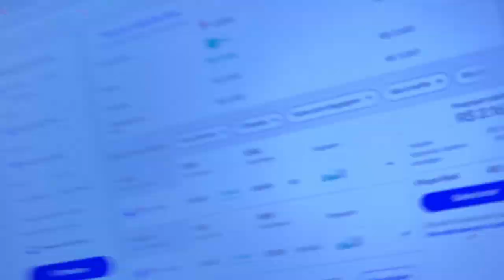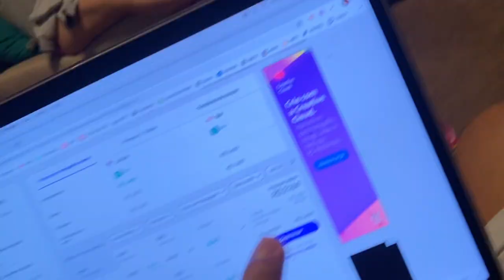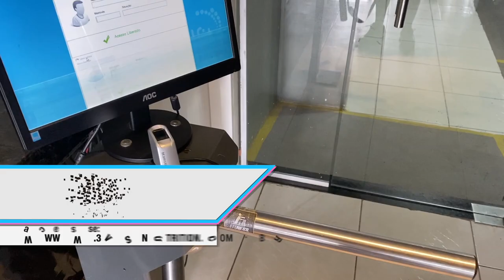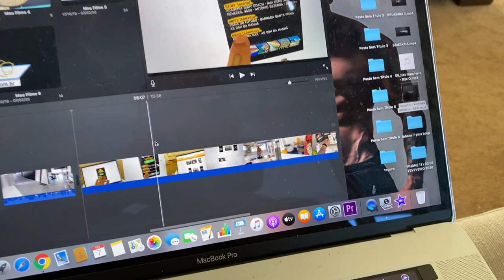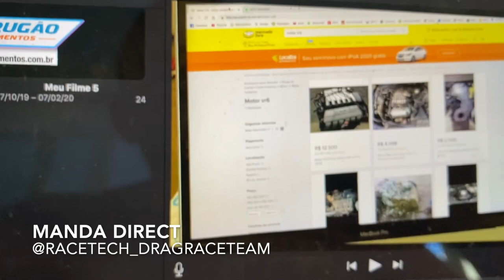CINDY ACORDOU TODOS DA MANSÃO EM FORTALEZA